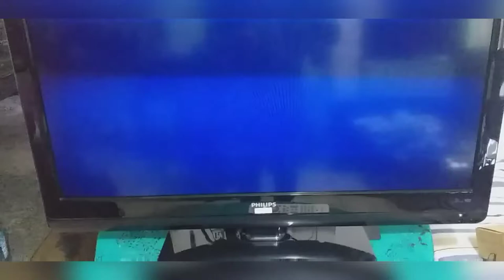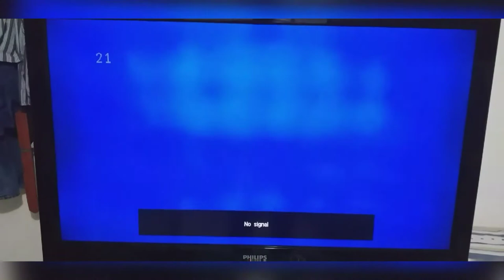Phillips LCD TV 42" Screen Blinking Problem solved Urdu/Hindi